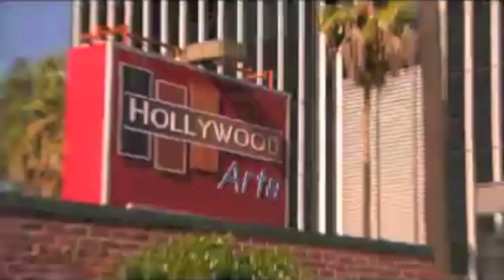Elizabeth Gillies: "iParty with Victorious" Interview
CelebSecrets4U hung out with Victorious starlet aka Elizabeth Gillies last week to talk ALL about the new TV movie, "iParty with Victorious."